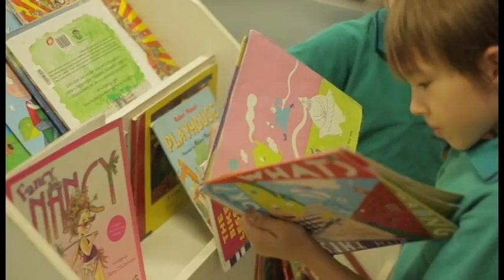AAP Larapinta The Film